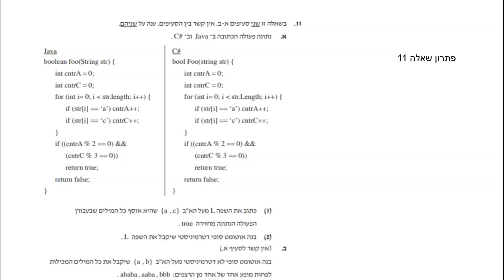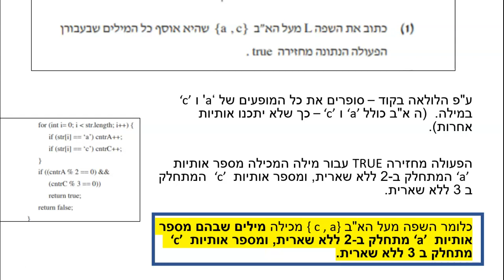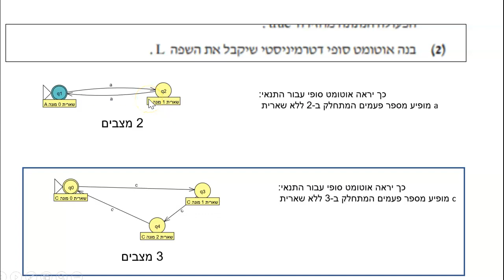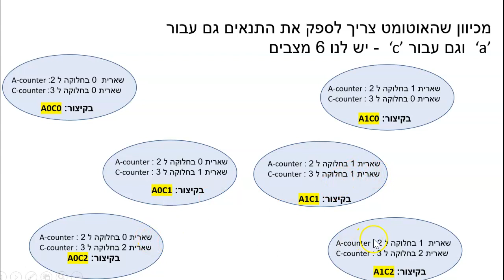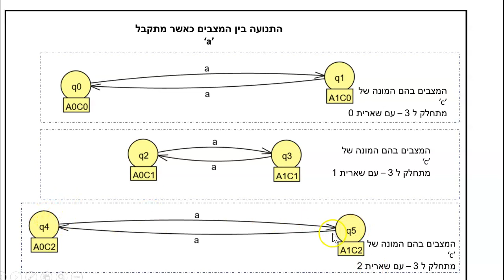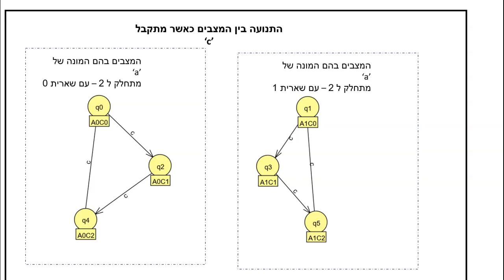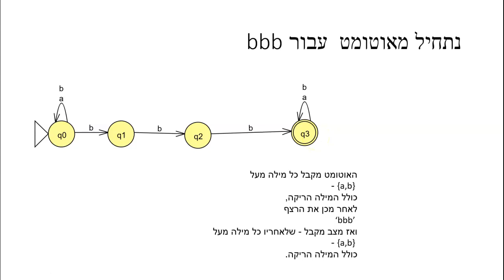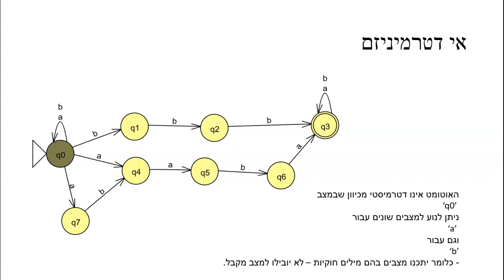עמית פלטי מודלים חישוביים שאלה 11 קייץ 2017